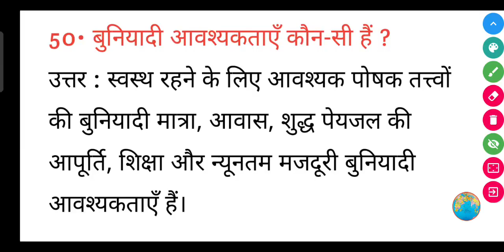बुनियादी आवश्यकताएँ कौन-सी हैं ? || Buniyadi avashyaktayen kaun si Hain